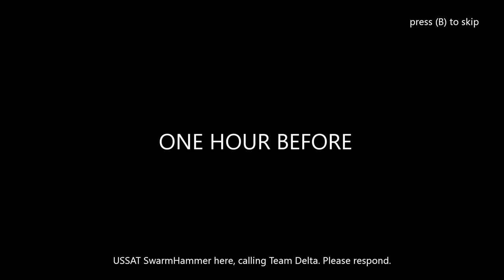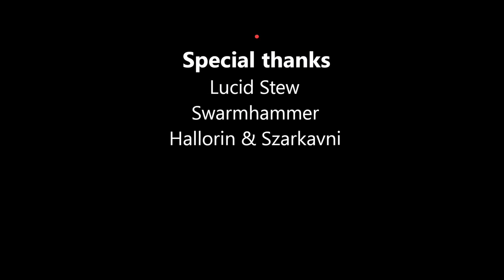Project Spark - Planet of the Dead 2 Dawnbreaker (Xbox One)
I did not make this world/level/game

WHERE THE HELL DID THIS GAME COME FROM??? The first Planet of the Dead was very bad compared to this one. The cutscenes and atmosphere are fantastic!